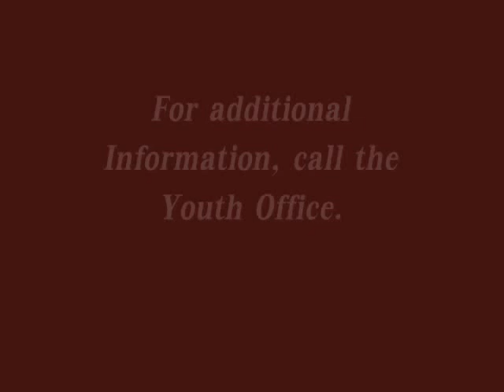myPOD Promo April 14th Final